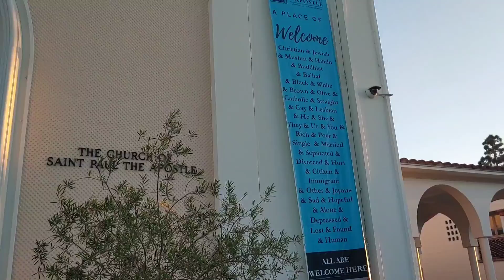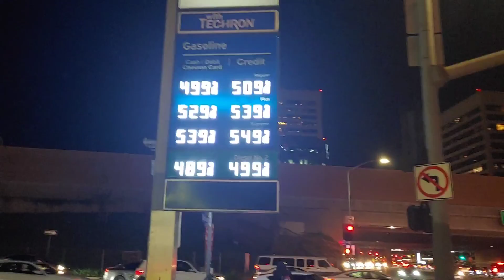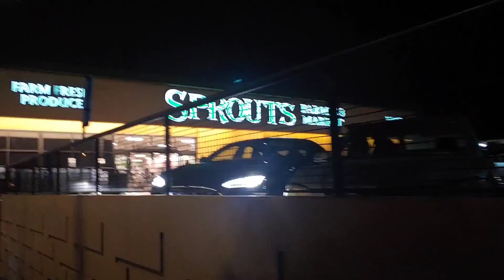UCLA 주변 걷기. Walking around near UCLA.